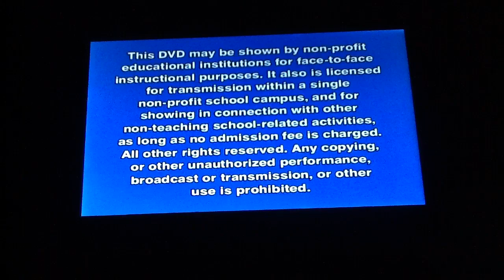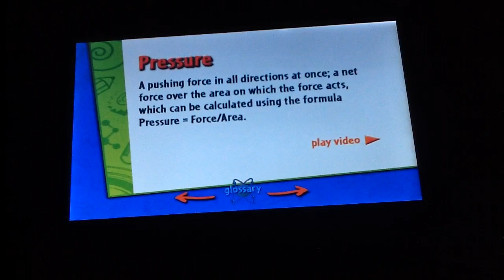Bill Nye The Science Guy Pressure DVD Menu Walkthrough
In the original video I could not hear some of the sound effects very well when I recorded it on the IPad